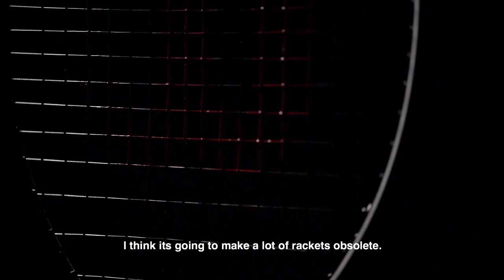Wilson Clash Racquet Concept Team - Bill Severa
A racket revolution is upon us. Powered by proprietary carbon construction and a unique frame geometry, Clash features a revolutionary frame that bends in all-new dimensions while maintaining best-in-class stability. The result is a racket that exudes unmatched confidence and free-swinging accuracy - a racket that delivers a playing experience unlike any before.